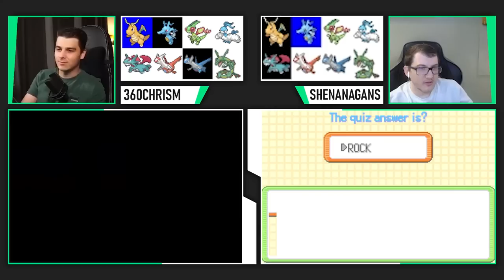Pokemon... but we race to find all the Dragon Balls?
Race to Catch the 7 Fully Evolved Dragons (Dragonite, Kingdra, Flygon, Altaria, Salamence, Latios, Latias) in 7 different Pokeballs. After that, to win the Race, "Wish" has to be used on a Foe Rayquaza. Good meme.